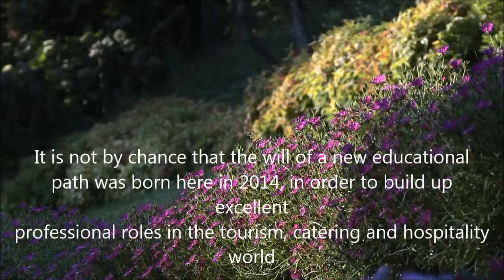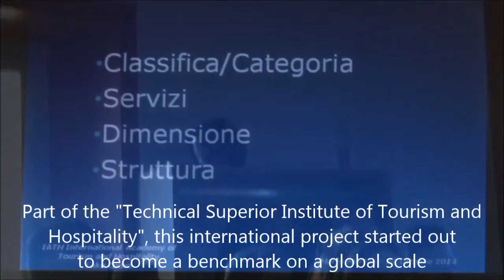IATH Academy, Cernobbio - english version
The art of Hospitality